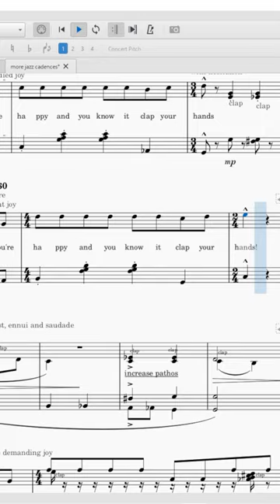if you're happy and you know it but you don't know it